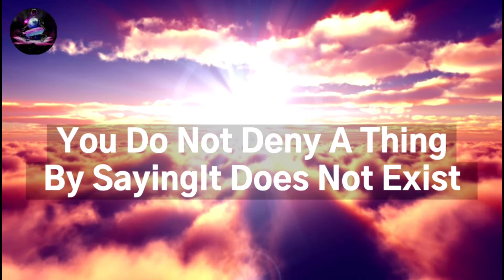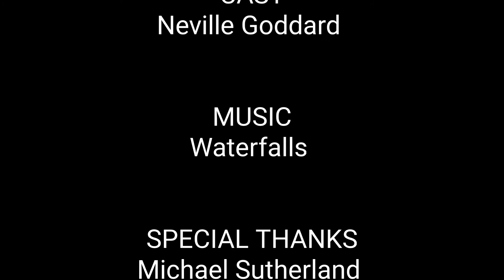Best Affirmation By Neville Goddard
NO EXCUSES | Best Motivational speech in English 2020 | Inspirational video in 2020

About this video:
In this video extracts from the 1948 Lecture by Neville Goddard , Best Affirmation NO EXCUSES | Best Motivational speech in English 2020 | Inspirational video in 2020